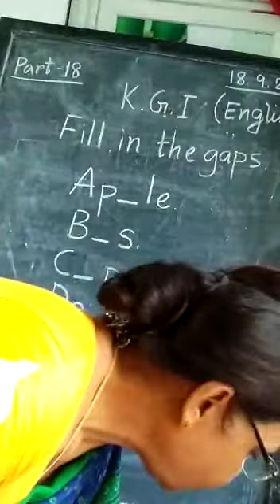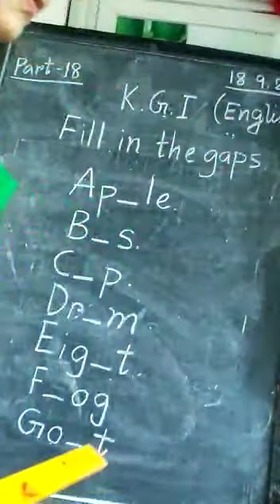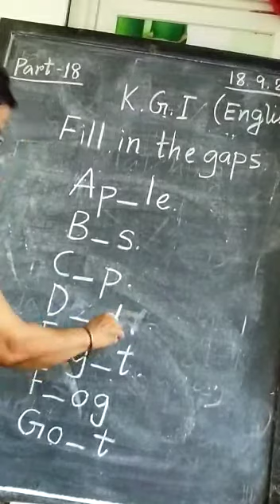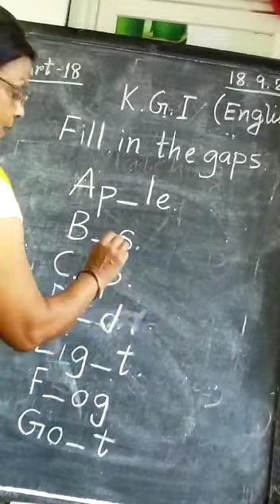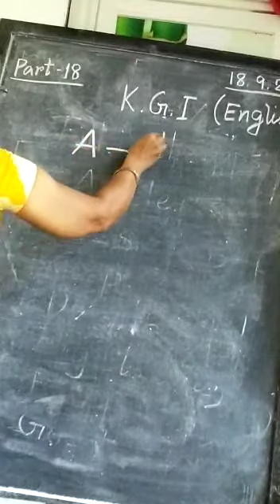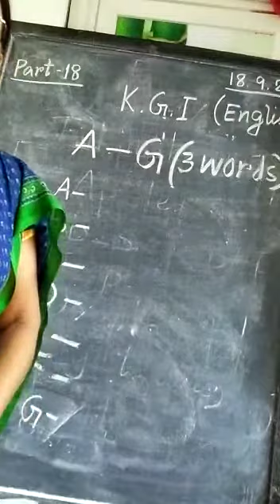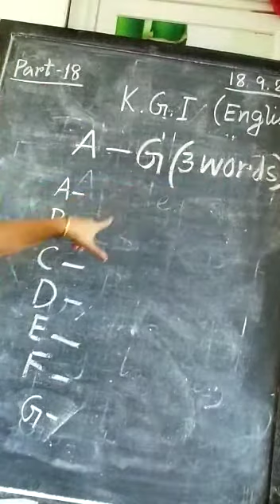E class, English, KG-I (Part 18)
English, KG-I (Part 18)